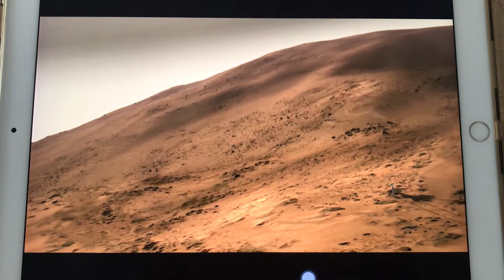November 26, 2019